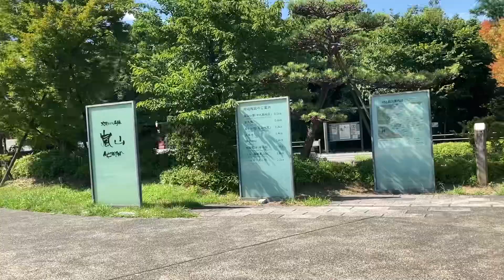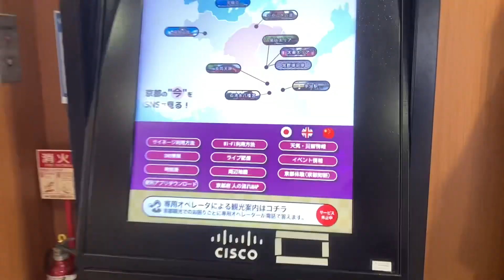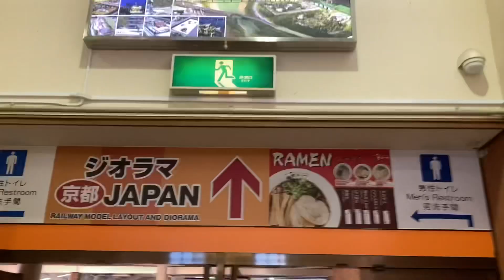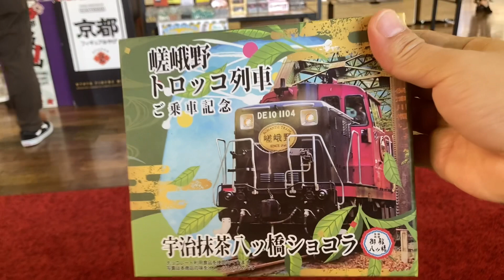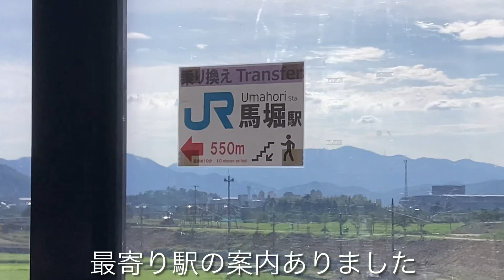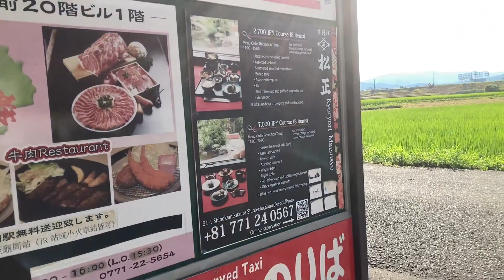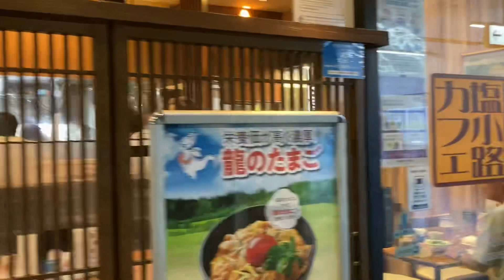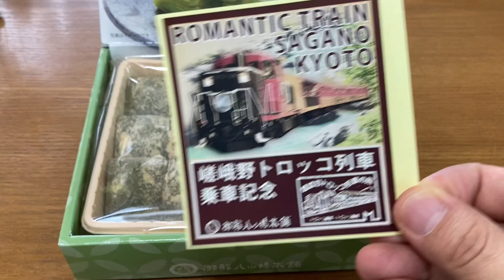【京都】観光列車・嵯峨野トロッコのリッチ５号に乗って夏の保津川渓谷を楽しんできた日